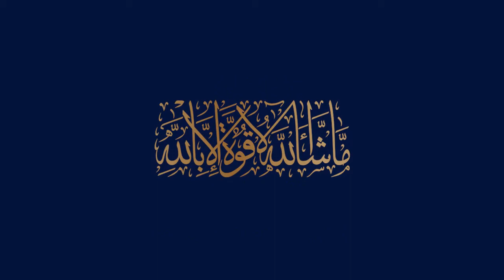Blue world city Rawalpindi Development update - 15-Sep-2021